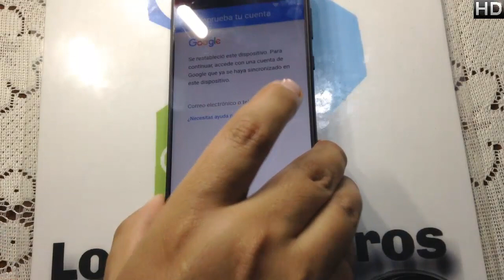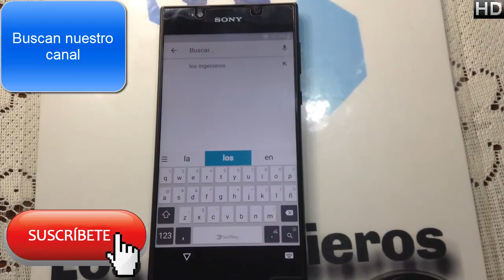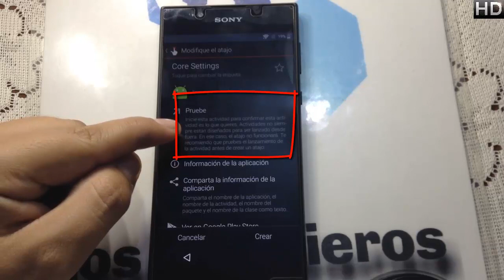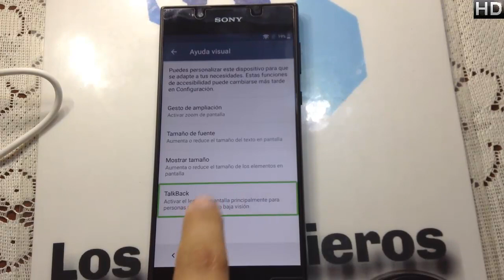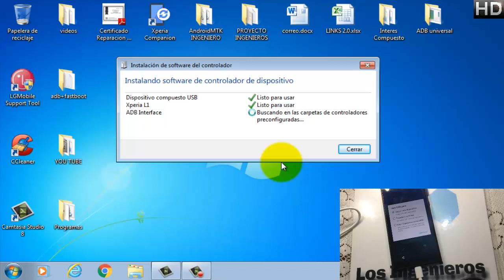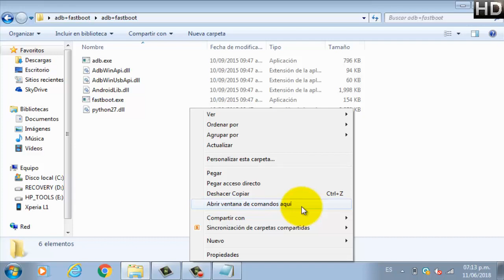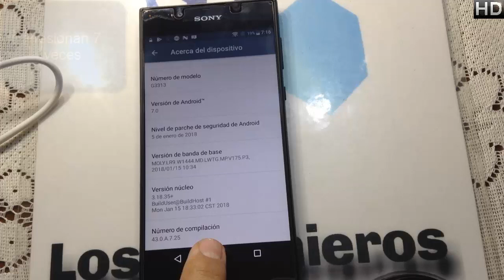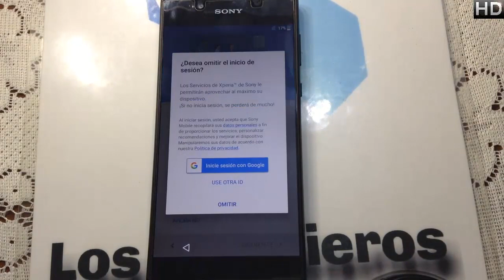Quitar cuenta Google o frp Xperia L1 G3313 👍#194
👋Hola Ingenieros👋

Creepypastas
Leyendas
Brujas
Fantasmas
Duendes

Gadgets
Hogar
Video juegos

📱En esta ocasión es el xperia l1 g3313📱

COMANDOS:
Código 1: adb devices
Código 2: adb shell content insert --uri content://settings/secure --bind name:s:user_setup_complete --bind value:s:1